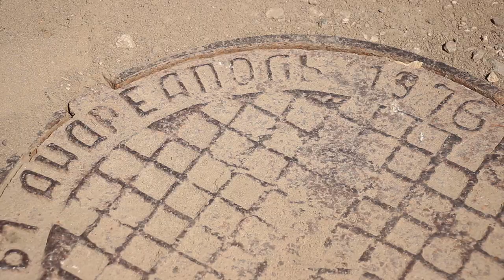"Концессионеры" оставили без воды детский сад и несколько домов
В редакцию ИА "Взгляд-инфо" обратились жители нескольких домов по улице Вознесенская в Волжском районе Саратова. По словам граждан, уже несколько дней они вынуждены в жару жить без холодной воды.

По словам обратившихся, "обезвоживание" их жилья произошло по вине сотрудников ООО "Концессия водоснабжения - Саратов".